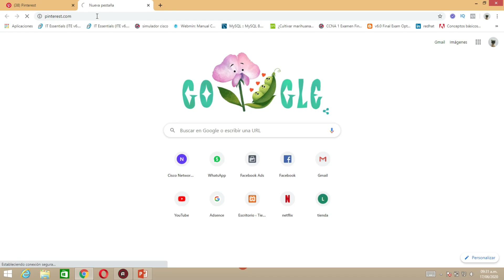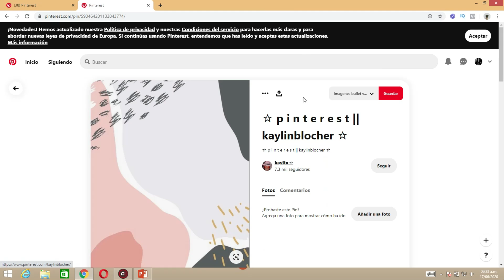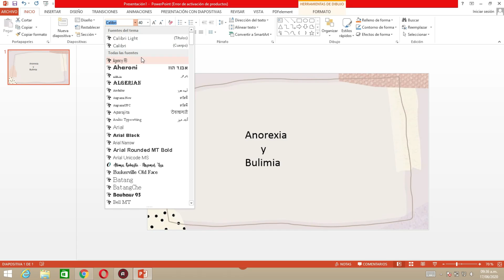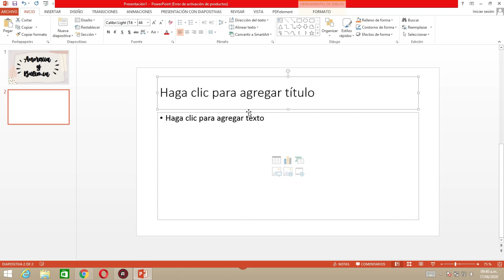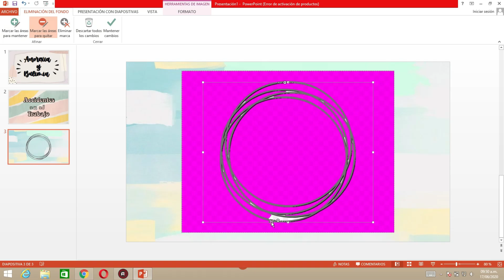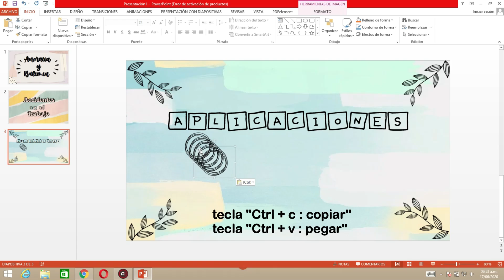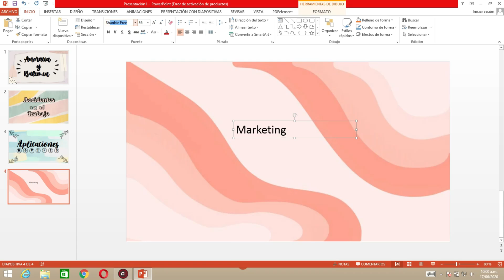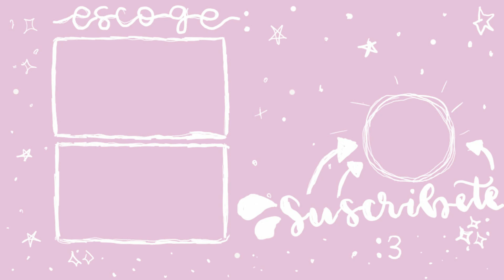PORTADAS BONITAS en POWERPOINT + plantilla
Hola a todos, ya casi somos 30k y me siento muy feliz por todo el apoyo que me han dado siempre, espero les guste el vídeo, aquí esta el enlace del documento:

Preguntas:
¿Qué computador uso? DELL M6700 i7 tercera generación
¿Con qué grabo la pantalla? Action Loader
¿Con qué edito?  Filmora
Año de Office: 2013